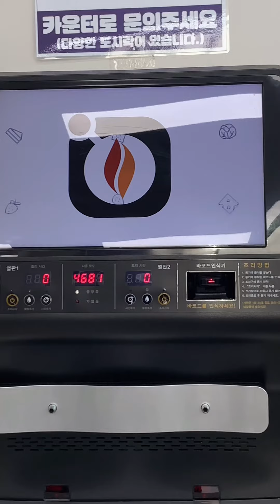용기 라면 끓이는 기구